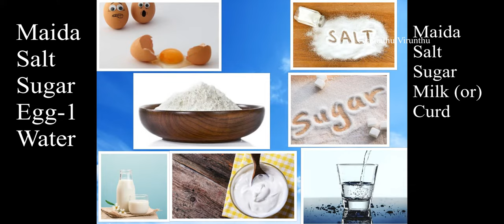Lachha Paratha Recipe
Ingredients:
Maida
Salt
Sugar
Water
Egg (or) Milk (or) Yougurt